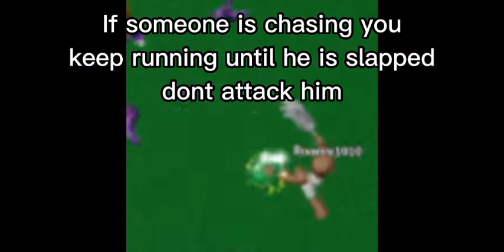How to speed up orbit spin + how to slap someone without being slapped in slap battles